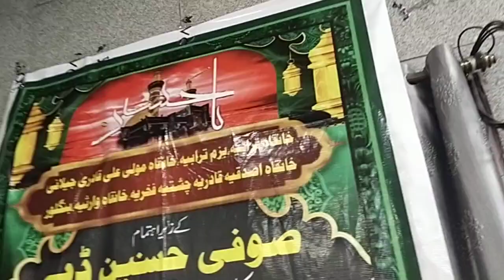Moula Hasnain Day Ashiqan E Panjathan E Paak Celebrating 1st Time In Bangalore Gulisthan Shadi Mahal